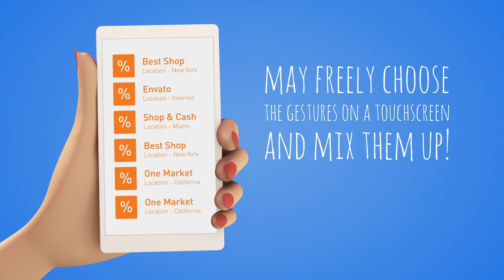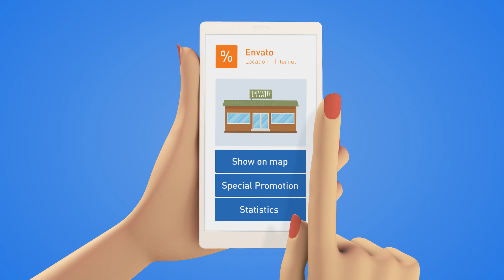Sara 3D Animation with Smartphone